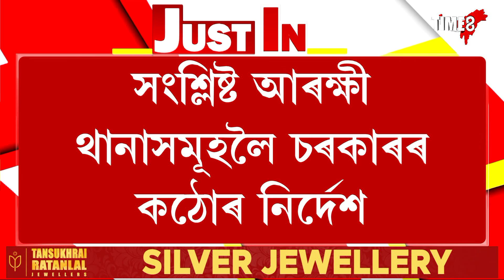আপুনি 'কা' আন্দোলনত অংশ লৈছিল নেকি?